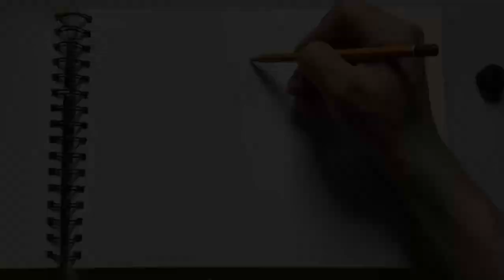Phụng Miểu Art - Bảy viên ngọc rồng | vẽ songoku cấp 3 | songoku bằng bút chì| how to drawing goku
Hãy để lại bình luận yêu cầu mình vẽ nhé!